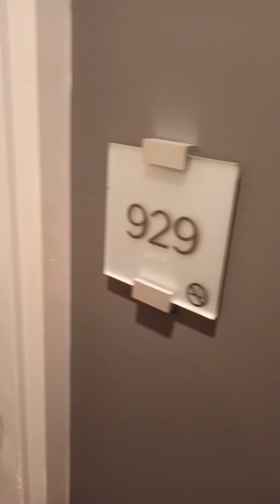paseo miami , los angeles dic 2021 25 de diciembre de 2021(2)